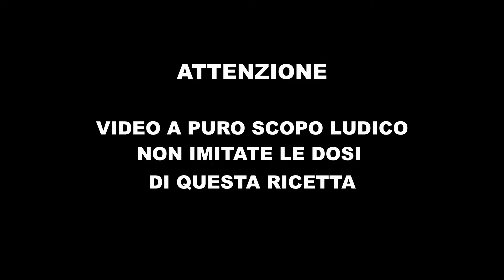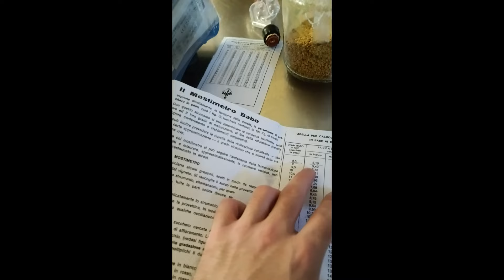Idromele ESPLOSIVO !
Non imitate questa ricetta in alcun modo, il rischio di esplosione è serio

Non dimenticate di seguirmi su instagram BEELLITIAM per tutti i contenuti estemporanei.

Link utili
Apicoltura:
Attrezzatura varia
Guanti pesanti
Guanti leggeri
Marcatore per regine
Spazzola per api
Batteria per saldare i cerei
Scaffali del magazzino
Libro Pistoia
Libro Contessi
Contessi salute delle api
Tappo apri candito canditap
Idromele:
Fermentatore 30 l professionale klarstein
Lievito per idromele M05
Etichette per miele e idromele
Dama con gorgogliatore
Libro di Parrini
Mostimetro BABO senza provetta
Provetta per mostimetro
Per i video:
Pettorina supporto per action cam
Treppiede flessibile e versatile
Microfono per smartphone
Microfono wireless per interviste